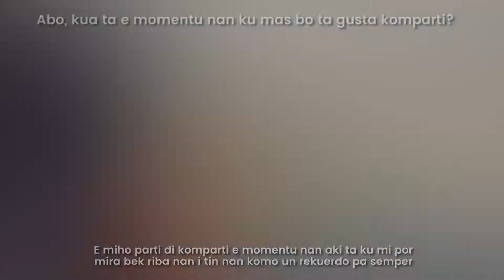DIGICEL DIBO CLIP